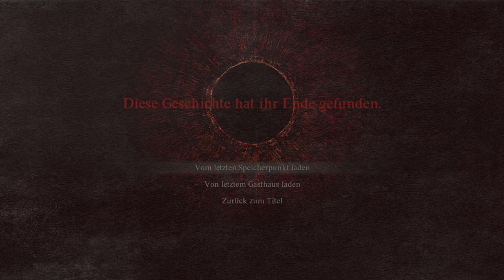Let's Play Dragon's Dogma 2 #4: Minotaurus-Boss lehrt mich das Gameplay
Dragon's Dogma 2 Gameplay Deutsch: So macht ein Open World Rollenspiel Spaß! Willkommen zu meinen Dragon's Dogma 2 Let's Play!